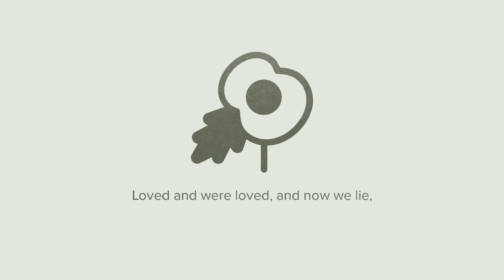Remembrance Day Message from H2H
Lest We Forget. Share and Remember 11th November